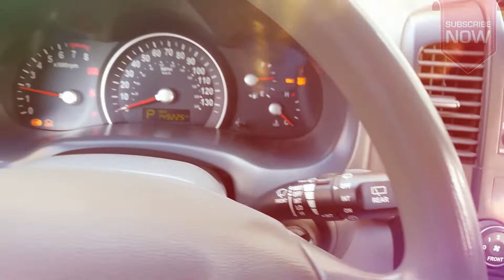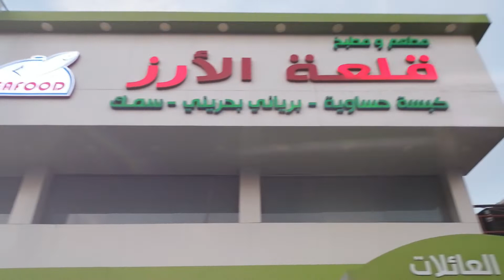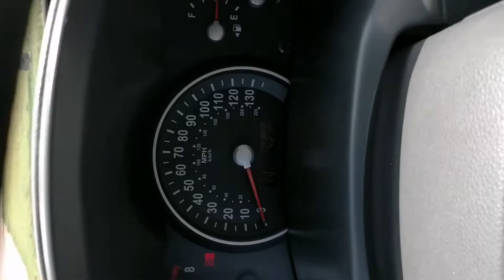Buffet Aftaar and We Got New Car celebration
Very Very HAPPAY RAMADAN to all of my Viewers